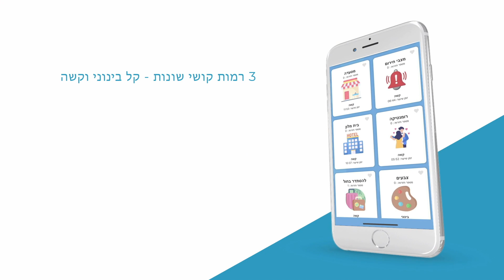לימוד אנגלית על ידי שמיעה - הצגת אפליקציה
רוצים ללמוד אנגלית בקלות, מהירות ובחינם? הגעתם למקום הנכון !

איך זה עובד?
כל שיעור מורכב ממילים ותרגומם, האפליקציה מלמדת בכך שהקריין מקריא מילה או משפט באנגלית ולאחר מכן את תרגומה.
מומלץ לחזור אחרי הקריין, כל ביטוי יחזור על עצמו פעמיים וכך על ידי שמיעה חוזרת של אותם המילים בקטגוריה אתם תשתפרו בהבנת האנגלית ובאנגלית מדוברת בדרך מההנה וקלה שלא דורשת ממכם הרבה.